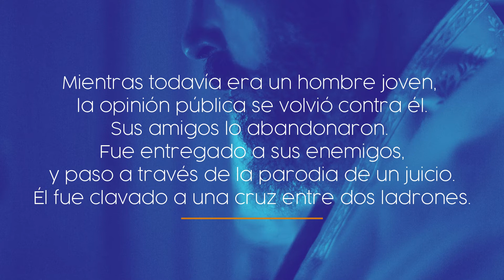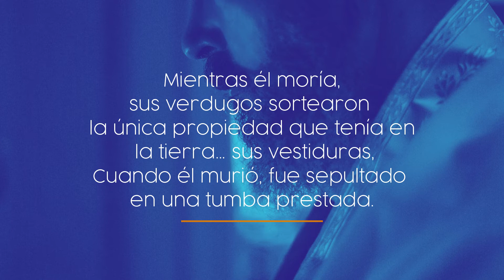Una vida solitaria (Poema de James Allan Francis)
Si quieres seguir avanzando en tu fe escucha, nuestra emisora está al aire 24/7: ConecZión Vital Radio
Todos los sábados nos reunimos a las 10:00 a.m. en la Clle 7C # 19B-22 barrio Las Gaviotas en Valledupar, Colombia.  Transmitimos en vivo a las 10:50 a.m. a través de nuestro canal